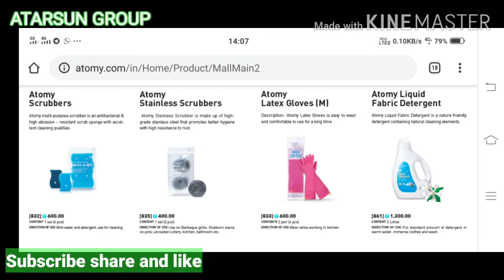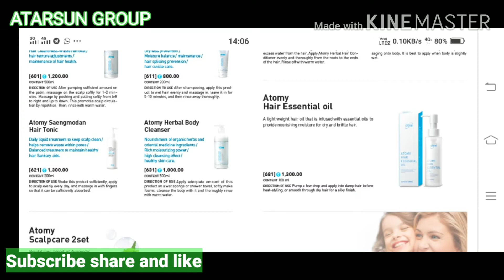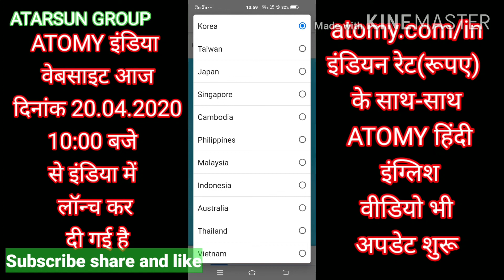Launch of Atomy India Website हिंदी इंग्लिश में लांच किया Atomy ने अपना वेबसाइट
Preliminary Launch of Atomy India Website Homepage
Congratulations!
We have launched the Homepage for Atomy India on the 20th of April,2020 at 10:00AM IST and 01:30PM KST respectively.
Atomy always aims to equip our members with strong foundation and knowledge and today as we have reached one step closer to Atomy India launch, we are extremely happy to announce the preliminary opening of Atomy India website. We are sharing the news first with our Facebook members since it is the official Facebook Group of Atomy India.
Guidelines for the smooth navigation of the website are as follows:
1. You may explore much more about Atomy Company such as Atomy Motto, Atomy Vision, Management Objectives and Founding principles.
2. You will be able to view the list of products which Atomy India is preparing to launch. All the products displayed on the homepage might not be launched in India at the beginning. However, more products will be added to the list frequently.
3. All the Products price is with MRP (Maximum Retail Price), however the Distributor price will be lower than the MRP.
4. Atomy India Official broadcasting platform: Channel Atomy is also live now; company videos can be accessed from Channel Atomy. In the beginning, we have a collection of English videos from all other Atomy branches globally. However, Hindi translation or dubbing videos will be available in future based on members’ request. Currently, you will not be able to login with your credential on the website nor can purchase products. The date for the availability of these functions will be announced soon.
5. We would like to inform our members that the Indian consumer members will be called as Atomy India Distributors after the successful migration of membership from Atomy Korea website to Atomy India website. At the same time Member ID will be called as Atomy Distributor Number (ADN) and Atomy Distributor Number (ADN) is the same as existing Member ID.
6. Any other website or information beyond our Official Facebook Group will not be authentic, only the posts and information on our official Facebook group should be treated authentic. Kindly refer to the link given below for Atomy India Official Facebook Group.
We will be providing the dates for the Member Migration, Business Opening and Registration and Shopping Mall very soon.
We wish all our members a very happy beginning with Atomy India website along with that we thank our members for their support, patience and cooperation in making Atomy successful.
Team, Atomy India

एटॉमी इंडिया वेबसाइट होमपेज की प्रारंभिक लॉन्च

प्रिय सदस्यों / नेता / प्रयाजको
बधाई हो !
एटॉमी इंडिया का वेबसाइट होमपेज 20 अप्रैल, 2020 को सुबह 10:00 बजे (IST) और 01:30 PM (KST) पर लॉन्च किया गया है।
एटॉमी का उद्देश्य हमेशा अपने सदस्यों को मजबूत नींव और ज्ञान को बढ़ावा देना है।आज जैसे ही हम एटॉमी इंडिया लॉन्च के करीब एक और कदम आगे पहुंच चुके हैं, हम एटॉमी इंडिया वेबसाइट के आरंभ की घोषणा करते हुए हमे बेहद ख़ुशी हो रही हैं। हम अपने फेसबुक सदस्यों के साथ सबसे पहले ये ख़बर साझा कर रहे हैं क्योंकि यह भारत का आधिकारिक फेसबुक ग्रुप है।
हम अपने सभी सदस्यों को सूचित करना चाहते हैं कि भारतीय उपभोक्ता सदस्यों (कंज़्यूमर मेंमर) को एटॉमी कोरिया वेबसाइट से भारत की वेबसाइट पर सदस्यता के सफल माइग्रेशन के बाद एटॉमी इंडिया डिस्ट्रीब्यूटर्स कहा जायेगा। मेंबर आईडी को एटॉमी डिस्ट्रीब्यूटर नंबर (ADN) कहा जायेगा और दोनों के बीच कोई अंतर नहीं है।
मुख़्य रूप से एटॉमी-इंडिया वेबसाइट निम्नलिखित सुविधाएं प्रदान की जाएगी:
1. सभी उत्पाद का मूल्य MRP (अधिकतम मूल्य) के साथ है, हालाँकि डिस्ट्रीब्यूटर के लिये मूल्य MRP से कम होगा।
2. वेबसाइट पर प्रदर्शित सभी उत्पाद भविष्य के उत्पादों का संकेत है, यानि वहां दिखाये गये सभी उत्पाद शुरुआत में भारत में लॉन्च नहीं होंगे। हालांकि, अधिक उत्पादों को समय के साथ सूची में शामिल किया जायेगा।
3. इस चैनल के द्वारा आप एटॉमी कंपनी के बारे में अधिक जानकारी प्राप्त कर सकते हैं क्योंकि इसमें एटॉमी विज़न (दृष्टि), फ़िलॉसफ़ी (दर्शन), एटॉमी मोटो (आदर्श नीति) और फाउंडिंग प्रिंसिपल (सिद्धांत) शामिल हैं।
4. "चैनल एटॉमी" जो कि एटॉमी इंडिया का आधिकारिक ब्रॉडकास्टिंग चैनल है, अब लाइव हो चुका है जहां पर आप बहुत से वीडियो देख कर सकते हैं। शुरुआत में, हमारे चैनल पर विश्व स्तर पर अन्य सभी एटॉमी शाखाओं के वीडियो का संग्रह है जो इस समय केवल अंग्रेजी में उपलब्ध है। हालाँकि, भविष्य में इसके हिंदी अनुवाद या डब किये हुये वीडियो भी उपलब्ध होंगे।
5. वर्तमान में आप वेबसाइट में अपने क्रेडेंशियल के साथ लॉगिन नहीं कर सकते हैं और एटॉमी उत्पाद की खरीदारी के लिये इसका उपयोग नहीं कर सकते। हालाँकि, भविष्य में आप अपने क्रेडेंशियल के साथ वेबसाइट पर लॉग इन कर सकेंगे, और अपने वेबसाइट पर हम आपके सबसे अच्छे अनुभव की कामना करते हैं।
6. इस जानकारी के अलावा कोई अन्य वेबसाइट या सूचना प्रामाणिक नहीं होगी और केवल हमारे आधिकारिक फेसबुक समूह के पोस्ट और सूचना ही अधिकृत तौर पर मान्य होगी। हम यह भी सुझाव देते हैं कि आप अपनी तरफ़ से किसी भी तरह का नोटिस देने से बचें, लेकिन कृपया